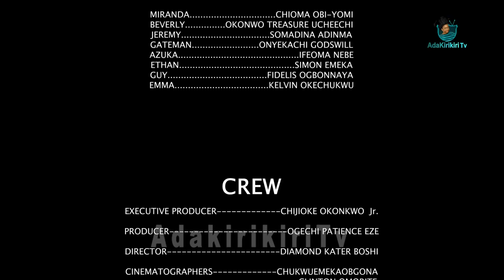GAME'S UP - CHIOMA OBI, Somadina Adinma, UCHECHI TREASURE 2023 Nigerian XCLUSIVE NOLLYWOOD MOVIE